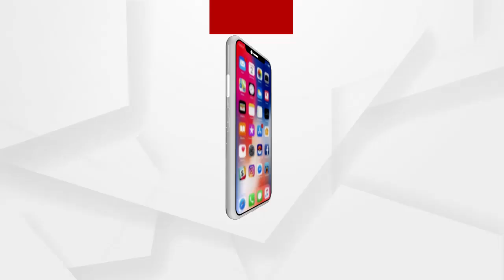ଆମ୍ବ ଗଛ ହଠାତ ଦୁଇ ଫାଳ ହୋଇ ପଡି ଯାଇଥିଲା...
ଦିଗପହଣ୍ଡି ବ୍ଲକ ଅନ୍ତର୍ଗତ ବଡ ଡୁମୁଳା ଗ୍ରାମ ନିକଟ  ବାଲିଘାଇ ଠାରେ  ଆଜି  ମଧ୍ୟାନ୍ନ ସମୟରେ ଗୋଟେ ବଡ ଆମ୍ବ ଗଛ ହଠାତ ଦୁଇ ଫାଳ ହୋଇ ପଡି ଯାଇଥିଲା...